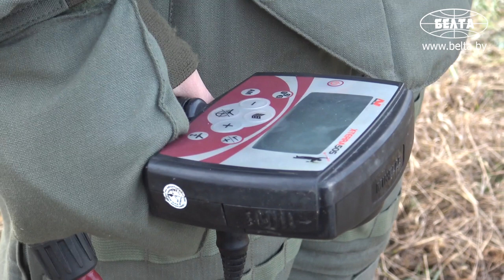Сбор по разминированию прошел под Минском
15 января на базе 2-й инженерной бригады под Минском прошел сбор по разминированию. Демонстрировались вооружение, оборудование и экипировка, которые используют инженерные войска. В программе отработка поиска и уничтожения взрывоопасных предметов в различных условиях, демонстрация практических занятий по обучению групп разминирования действиям в разных ситуациях.